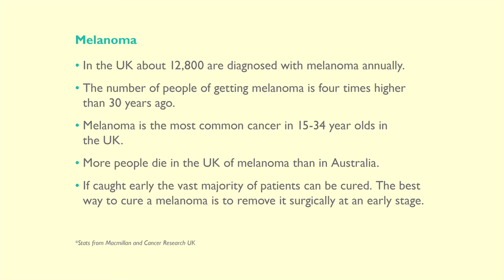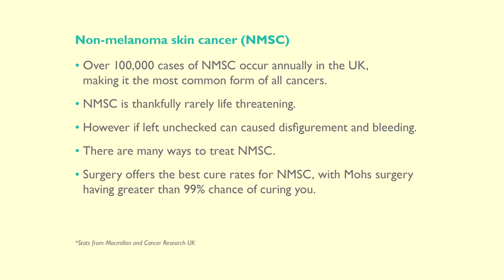What is Skin Cancer and Who is at Risk?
Dr Dev Shah a Consultant Dermatologist and Cutaneous Mohs Surgeon at BMI Bishops Wood Hospital looks at skin cancer as a condition and examines who is at risk.

Skin cancer is not only a disease that only affects the elderly; in fact more than two 15-34 year olds in the UK each day are diagnosed with malignant melanoma.

In the UK over 100,000 new cases of skin cancer are diagnosed and over 10,000 of these will be malignant melanoma, the deadliest form of the disease. Whilst we are getting better at spotting the signs of skin cancer, there is clearly a long way to go. There are three types of skin cancer: malignant melanoma, squamous cell carcinoma (SCC) and basal cell carcinoma (BCC). Cases of melanoma are rising faster than any other type of deadly cancer.